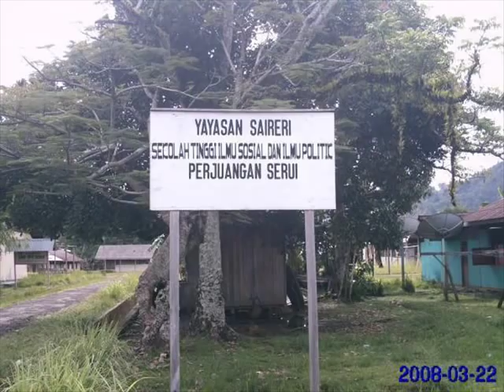Onasara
Tycko Creator